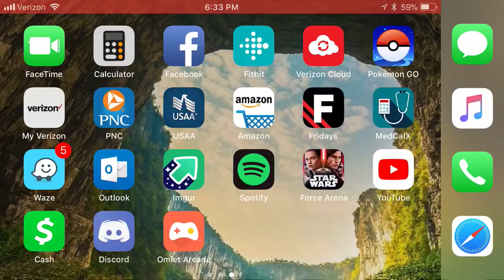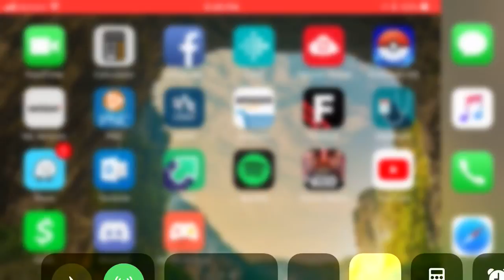Star Wars Force Arena: THRAWN Swarm is real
Hope everyone has a good day